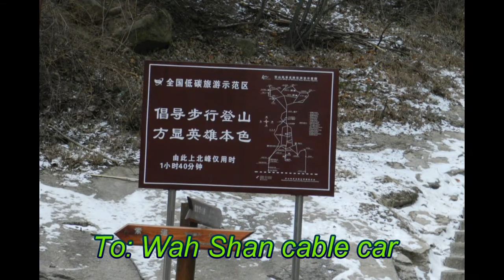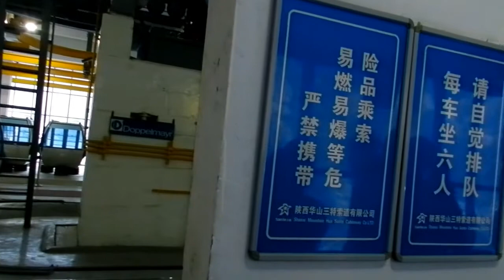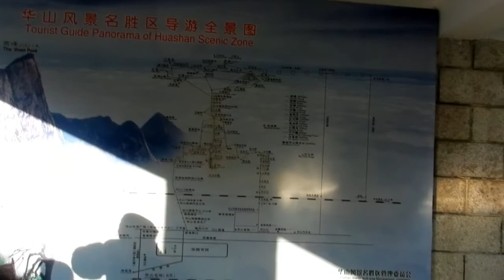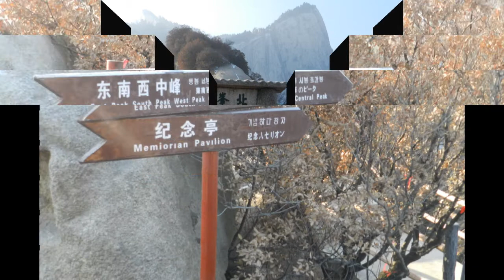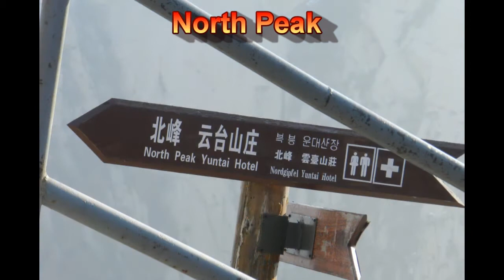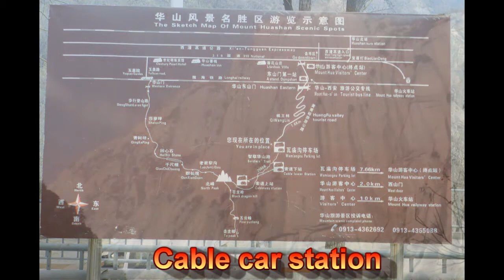Day 3A - Dec 27, 2012 - [Wah Shan]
Wah Shan is one of the five famous mountains in China. It is also known as West Mount.